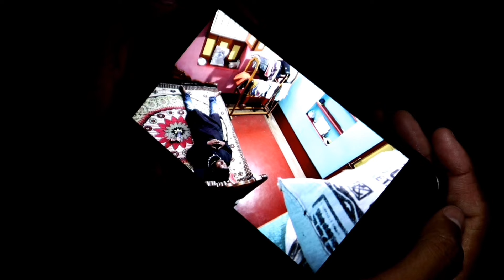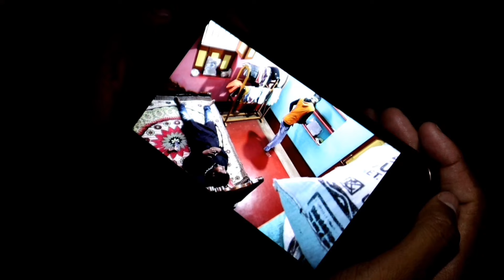Agent Kalia - ডায়মন্ড চুরি || New Action Bangla Comedy Video || New Bangla Comedy Video 2022 || BE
BANKURA_EXPRESS#Newbanglacomedyvideo#agentkalia#agentspecialcomedyvideo#detactivebanglacomedyvideo#Newbanglacomedyvideo#comedyvideo#banglacomedyvideo#Newbanglavideo2021#suspensecomedy#dimondchori#bankuranewcomedyvideo

/15/06/2022________

Guy's Natun Video Chole Asche. video ko last tak pura dekhna❤ 😊

For Following Us :-

Our Actor's :-

Munna Paramanik as Agent Kalia
Bapan Kapri as Bulbul Reddy
Manu Patra as Pasa Agent
Mangal Das as Kallu Don
Anup Ghosh as Bulbul er Chela
Manas Patra Chor
Ujjal Rana Kallu don er chela
Ramesh Kapri As Police

Supporting role :-
Mansharam Gorai, Biswajit Ghosh, Paresh Kapri, Somenath Das, Rohit Das

Camera:-

Manas Patra, Mangal Das, Munna Paramanik, Bapan Kapri

Editing:-

Munna Paramanik, Bapan Kapri

Thumbnail:-

Munna Paramanik, Manu Patra

Direction :-

Story :-

Team Bankura Express